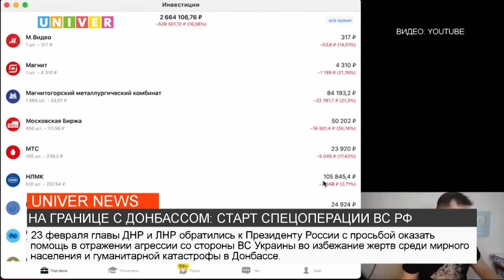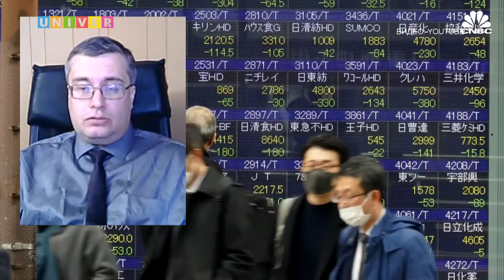НА ГРАНИЦЕ С ДОНБАССОМ: СТАРТ СПЕЦОПЕРАЦИИ ВС РФ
24 февраля Президент России объявил о проведении военной спецоперации в недавно признанных суверенными Донецкой и Луганской народных республиках. Что происходит между Россией и Украиной, разбираемся с экспертами Казанского университета.